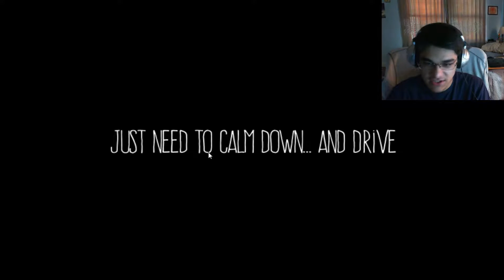TRAPPED IN MY CAR!: Anxiety Lost Night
You play as a woman trapped in your car in the woods in the middle of the night. If that wasn't bad enough, you have a freak of nature constantly stalking you as you try to restart you car.

Also please tell me if I was doing something wrong so that if I ever come back to play this again, I will know what to do.